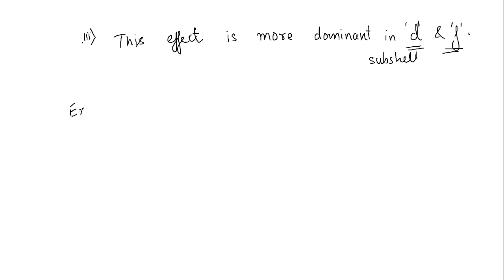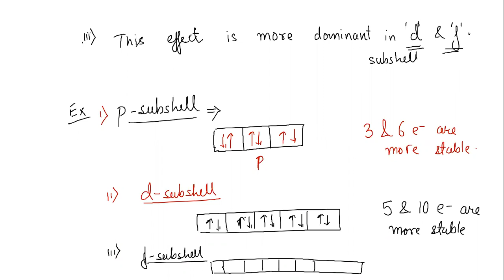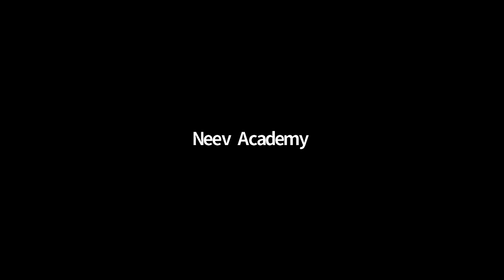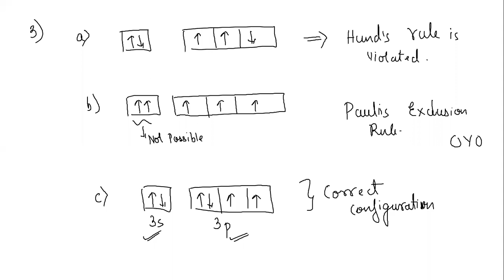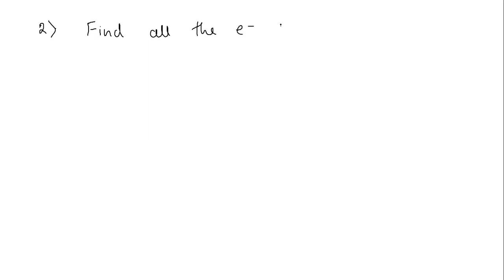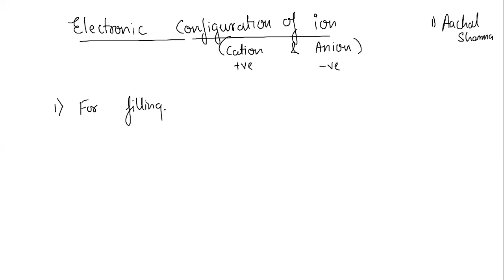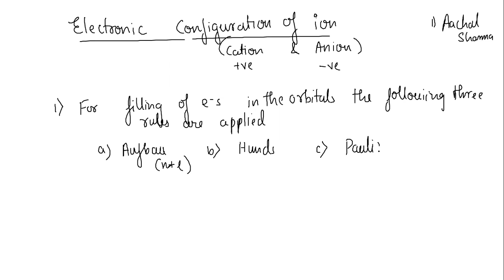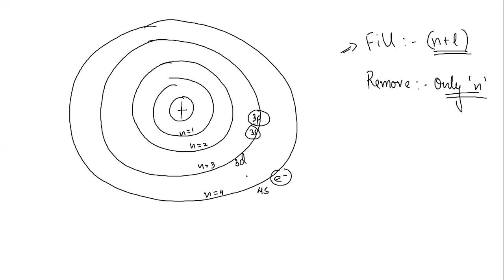Atomic Structure L24 13th July 2021